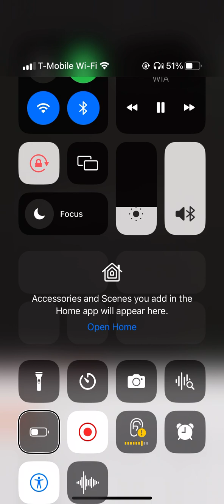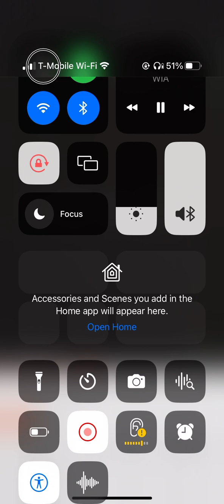Driving down the road in this motorcoach for the first time ever ￼